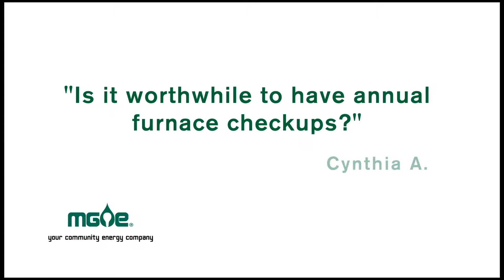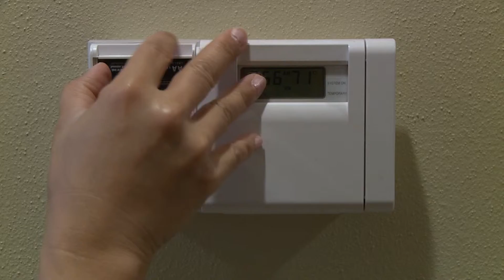Furnace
Does your furnace need an annual check-up?  Energy expert Charles Warner weighs in with some furnace tips.